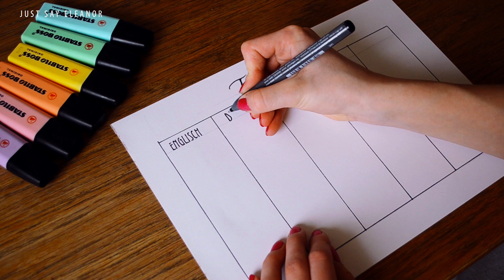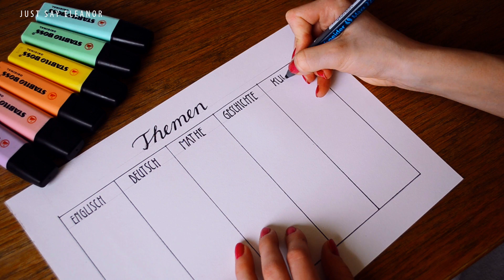LERNPLAN ERSTELLEN - Abitur/Prüfungen // JustSayEleanor ♡ (Planen, Organisation)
❣ LADE DIR DEINE PERSONALISIERBAREN PLANER-VORLAGEN HERUNTER ❣ [Werbung]

Hallihallo! 💗 Heute gibt es endlich mal wieder ein kreatives Video 🖌
Ich hoffe, all denen, die genau wie ich in den Prüfungsvorbereitungen stecken hilft dieses Video ein wenig weiter. Wünsche euch maximale Erfolge! 💘📚

Maße:
Themen
5 Spalten à 5 cm x 15 cm, Tabellenkopf 1,3 cm

Lernplan
28 Quadrate 3,5cm x 3,5cm, Tabellenkopf 8mm